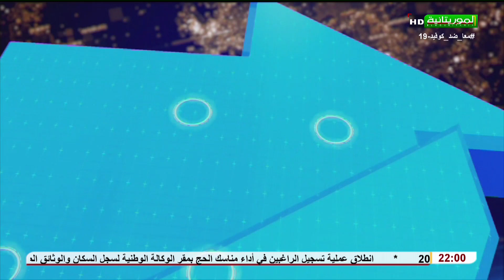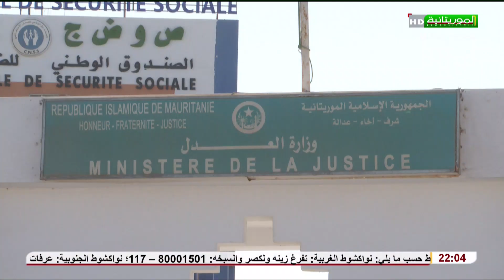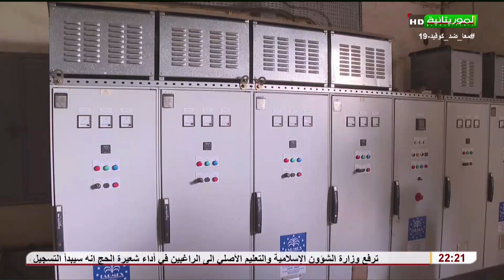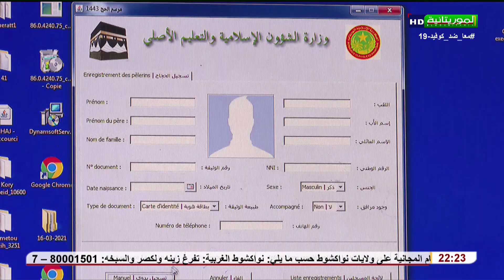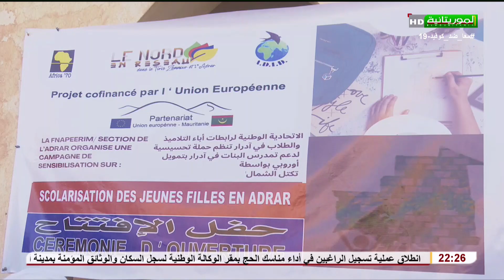Journal Télévisé en Français 06 05 2022